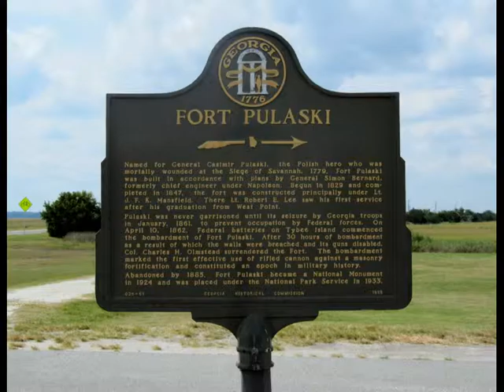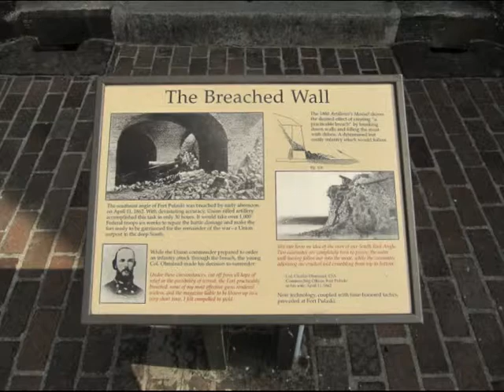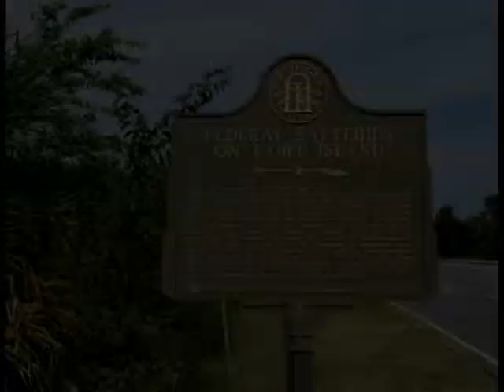Fort Pulaski National Monument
For much of the 19th century, masonry fortifications were the United States' main defense against overseas enemies. However, during the Civil War, new technology proved its superiority to these forts. The Union army used rifled cannon and compelled the Confederate garrison inside Fort Pulaski to surrender. The siege was a landmark experiment in the history of military science and invention.